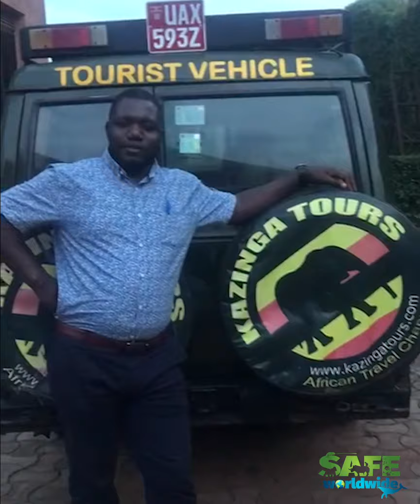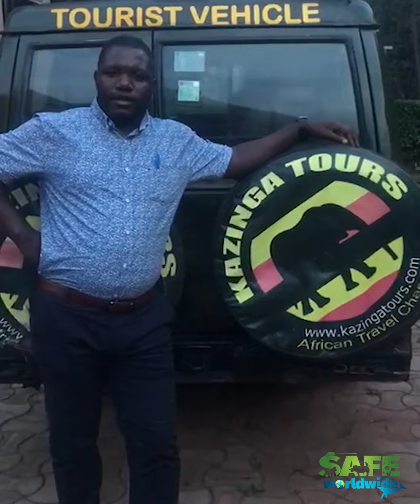Make Earth Day an every day promise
Though this video was released on Earth Day 2021, please help us continue to make an impact on by sharing this video all around the world.

For more information on the work SAFE Worldwide is doing to help the environment and endangered species, please go and follow us on our YouTube channel and other social media platforms. We encourage you to share this short video with everyone who cares about their impact on wildlife and get ideas on how you can make a difference.

About SAFE Worldwide:
SAFE Worldwide is a non-profit dedicated to the survival of the world’s most endangered species through efforts in education, activism, and conservation by creating innovative solutions and a sense of urgency to save species in danger of extinction.

Additional interviews of the wolf reintroduction project are available on our YouTube channel:  SAFE Worldwide